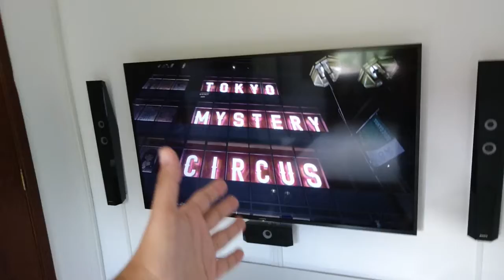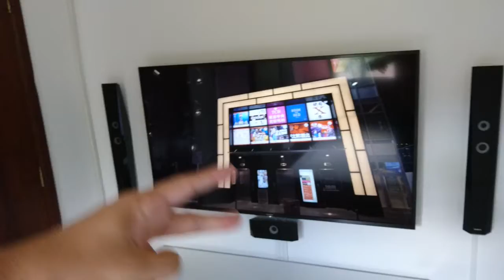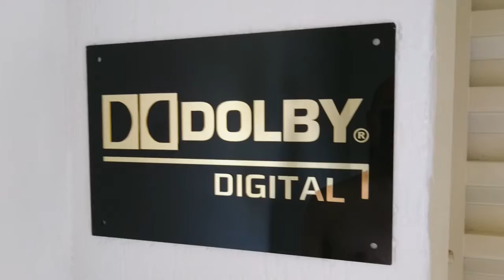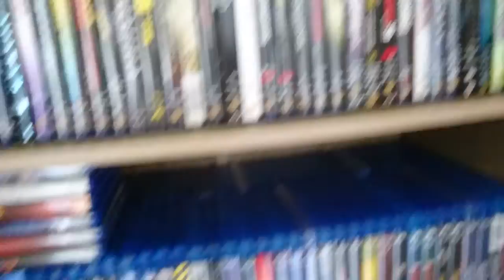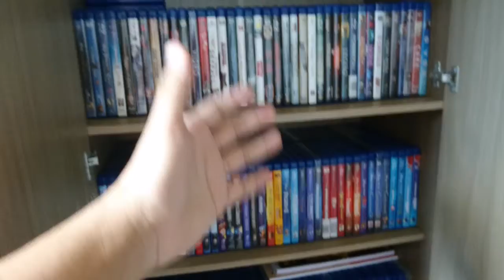MEU HOME THEATER SETUP | Tour 2022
Fala galerinha, passando pra apresentar pra vocês como está o meu setup em 2022.